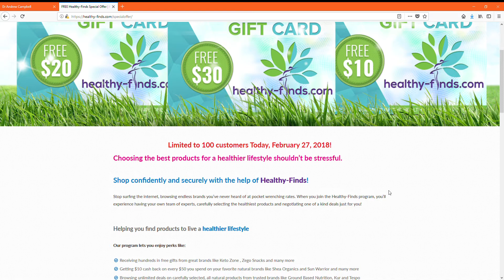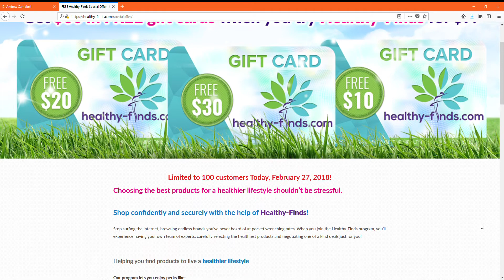Healthy-Finds.com Review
If you're looking for health brands that have you and mind, that have a passion to provide their customers with the highest and healthiest quality products healthy-finds.com is the place to connect with them at. They work with small businesses and not big corporations.
Their Wellness team which is ran by Dr. Andrew Campbell works hard with potential brands to make sure that they are a good fit for their website. They make sure that the products that they are providing are high-quality and healthy. They want to make sure the brands that they connect their members with are about the members, and will help you get healthy and stay healthy.
You can receive hundred dollars in savings a month, you get $10 gift cards to spend with their healthy brands that are on their website that you connect with. You can earn $10 gift cards for every $50 you spend with one of her friends. The best part is is that you don't have to actually shop at that brands website. You can shop on Amazon if you wanted to and still earned those gift cards.

Not only do you have the potential to get hundreds of dollars in savings each month you also get sent health and wellness info each month. When you sign up if you're one of the first hundred customers  you can get up to $60 in gift cards to spend! What? Yes you read that correctly! I really like that they provide you the ability to connect with small businesses that have your health benefits in mind and they're also willing to provide you deals. I mean who doesn't like saving money? As far as I know everybody likes to save money anywhere that they can.
 So what better way to connect with brands that have you in mind and save money? $7 a month is a small price to pay for hundreds of dollars in savings that you can get by signing up and becoming a member with healthy-finds.com. Another great thing that they provide you is the ability to talk with their Wellness team and have questions that you may have answered. They're always adding new businesses, and some of them I have actually used and shopped with before. So for me this is a win-win. Redeeming your gift cards is super easy, you just click on the link that they send you, pick what company you want to redeem your gift card with, then you fill out your information and put in your code, after that you'll receive an email with your gift card code to use with that brand. Overall this is a really great website to use in your pursuit of getting healthier.